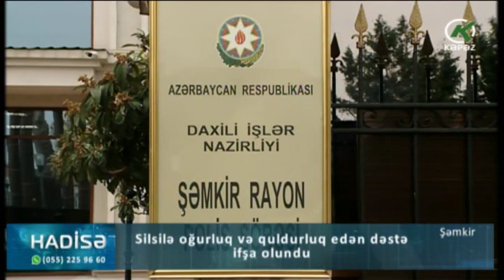Şəmkirdə silsilə oğurluqlar və quldurluq edən dəstə ifşa olundu - Kəpəz TV